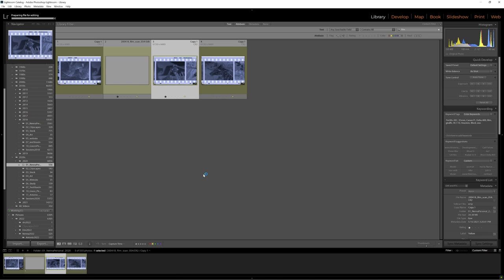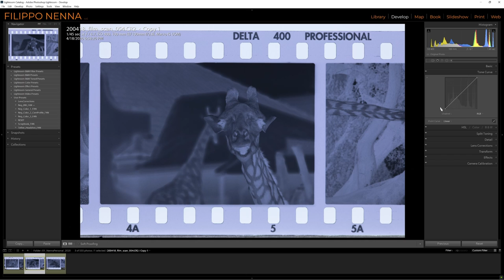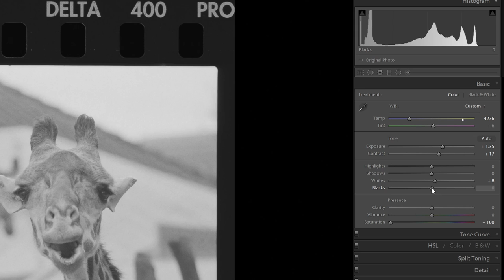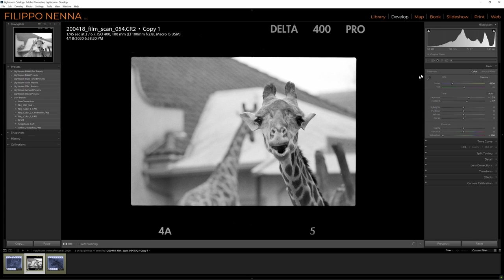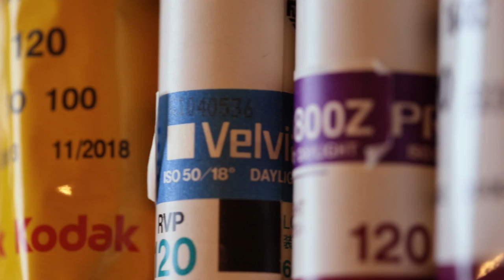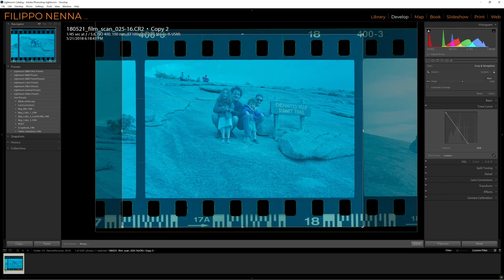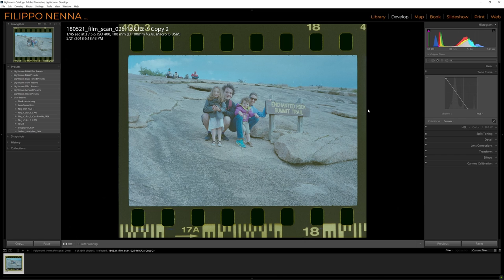Invert and edit FILM SCANS (black and white and color)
These are the steps on how to make your negative film scans positive and easy ways to get them looking good. I cover black and white first, and then how to deal with those trickier color negatives. I'm using Lightroom and Affinity Photo for the examples.

If you have some tips to add, please tell us about them in the comments below!